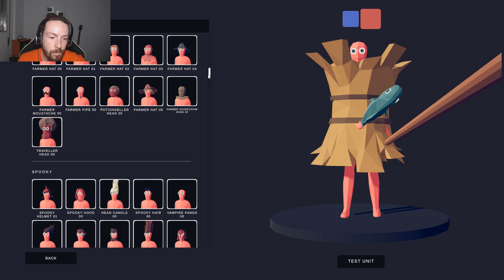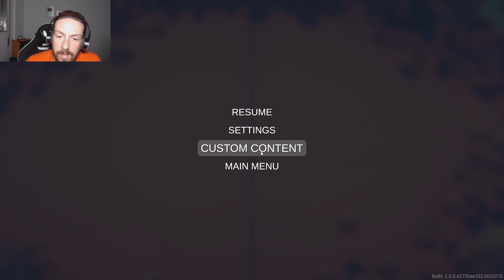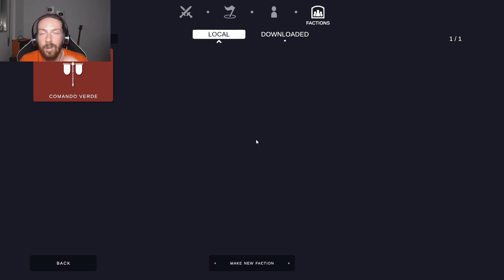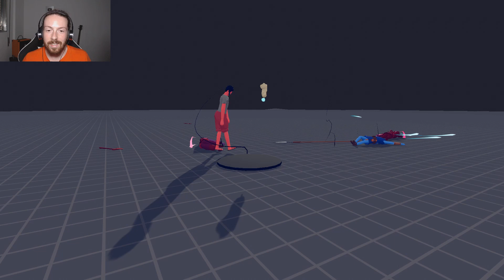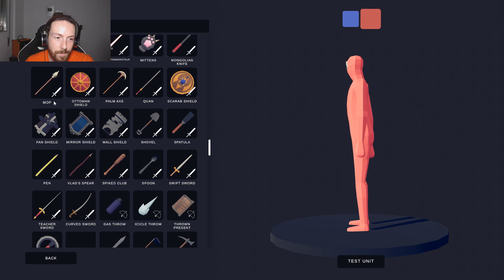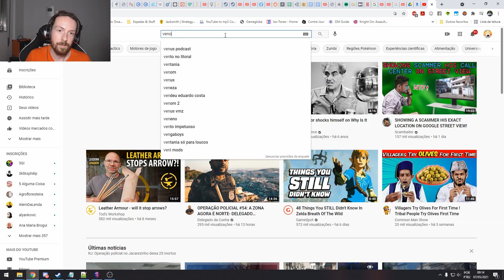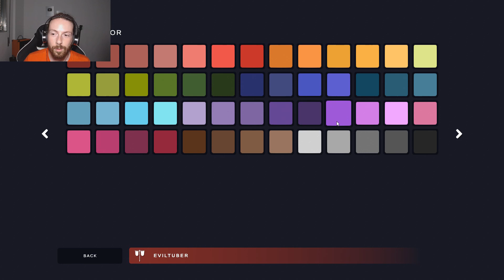Criando YOUTUBERS no TABS